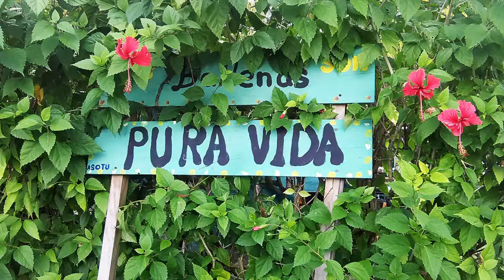Will Hansen's HHS 350 Spring 2018 Costa Rica Movie HD